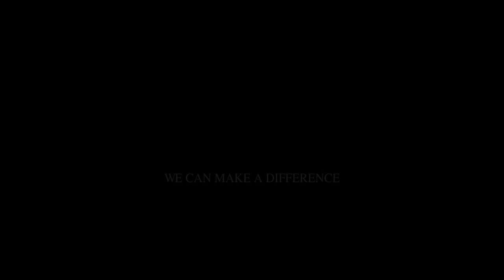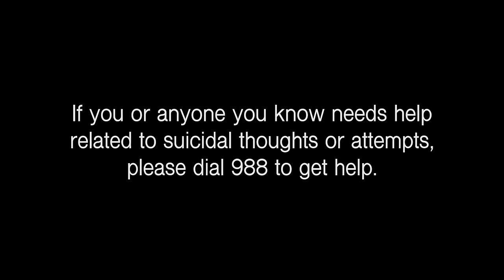MIND INCISION - THE AWAKENING (OFFICIAL MUSIC VIDEO)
Song: The Awakening
Album: Single

LYRICS

She lies awake at night
Images in her head
She tries to force them out
The waking dream of being dead
She sends a cry for help
But No one is there
She feels the world collapsing
Feels pain but not a word said

But death is so far away
Tomorrow is another day
You have more reasons to stay
Don’t drown yourself in the  pain

She’s given everything
They don’t deserve it, unforeseen
She’s doesn’t have the strength
To control it, it’s just the way it is

Dont drown yourself
Don’t drown yourself inside the pain

Love, trust, sanctuary
Friends, family, prosperity

I will be there to help you
I will be there to catch you

Look at you now
Days of the new
Seasons will change
Done with the rage

Love, trust, sanctuary
Friends, family, prosperity

I will be here to help you

She sleeps softly again
She sighs with relief
To see the sun rise again

Video Production: Luke Ostermiller " Loste Films"
Released on: 10/27/2023
Associated Performer: Mind Incision
Producer: Mind Incision / Dave Otero
Engineer: Dave Otero
Mixer: Dave Otero - Flatline Audio
Music Publisher: Mind Incision

Cast:
Alylah Maggard, Kloi Fox, Kylie Morse, Lily Leitinen, Amara Morse, Celtin Maggard, Meta Zelle.

Composer: Jason Neil -  Lead Vocals
Composer: Jonathan Maggard - Lead Guitar
Composer: Kyle Loucks - Guitar
Composer: Kelly Morse - Drums
Composer: Joel Karschner- Bass